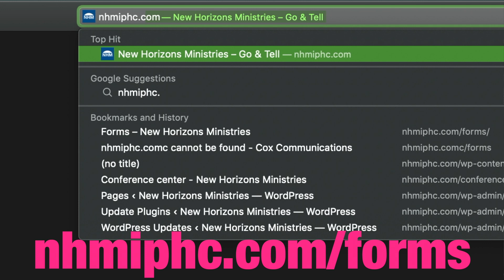2019 Camp Info Video